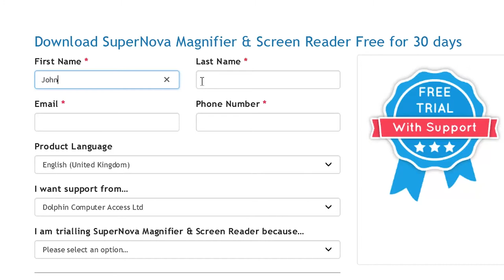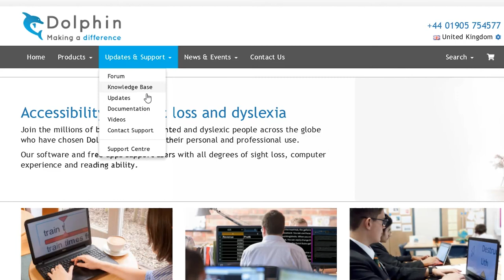Learn SuperNova: Unlock a Demo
A short tutorial showing you how to unlock a demo version of SuperNova. For SuperNova Magnifier, Magnifier & Speech, Magnifier & Screen Reader, and Screen Reader.